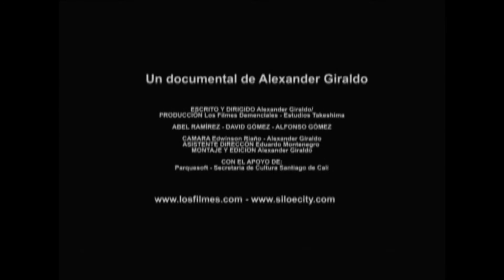Sueños de Colores Documental - Trailer